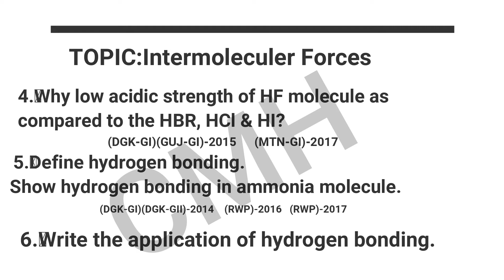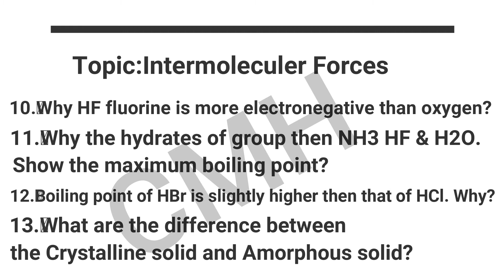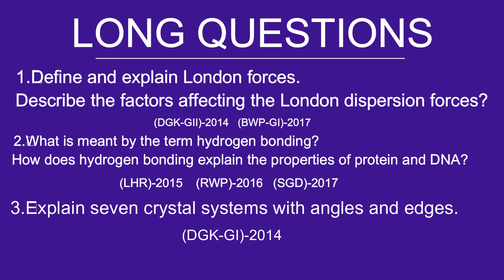11th Class Chemistry most important questions CH#4 By Haseeb Yousaf || Urdu/Hindi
Follow on Social Media .
11th chemistry chapter 4 doubtnut,
1st year chemistry chapter 4 gases,
chemistry class 12 chapter 4 in gujarati,
chemistry chapter 4 hsc,
chemistry chapter 4 hsc 1st paper,
chemistry chapter 4 hybridisation,
class 11 chemistry chapter 4 hindi medium,
1st year chemistry chapter 4 hydrogen bonding,
class 10 chemistry chapter 4 homologous series,
11th chemistry chapter 4 hydrogen,